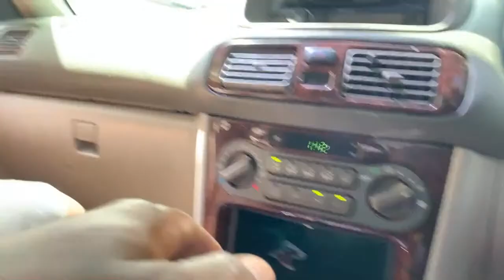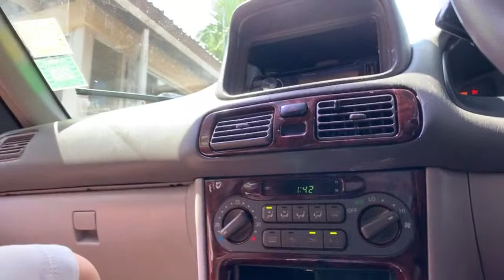American Couple Apartment Hunting In Jamaica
Today we are looking at different apartments in Portmore Jamaica then Ocho Rios.

If you feel lead to give we thank you in advance and appreciate whatever you are able to give. Please don't ever feel pressured to do so. Only be led by the Holy Spirit in giving.

* Watching the Ads all the way through

Life With The The Rhea’s IG: lifewiththerheas
John’s IG: brooklynwilliams777
Viv’s IG: tuti33